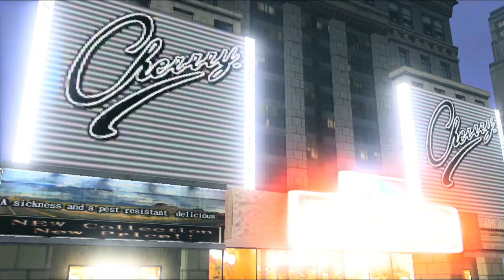バーチャファイター５ ファイナルショーダウン Virtua Fighter5 Final Showdown FV5FS 水着 ビキニ BIKINI 比基尼 비키니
バーチャファイター５ ファイナルショーダウン Virtua Fighter5 Final Showdown　FV5FS
は、2012年６月に発売されたXBOX360、PS3のダウンロード専売ソフトです。

PS3専用のPSstoreでは、アカウントや決済のエラー三昧で悔しい思いや涙を呑んでいる
人も多いのではないでしょうか。

‹①PSstoreでPS3のDLソフトが見つからない›
PSstoreは本体からもPCからもWEBアクセスが可能ですが、PS3用のダウンロードソフト
や追加コンテンツはメーカー側が廃止を表明しながらもユーザーからの反対で撤回された
ものの、PCからのアクセスはできなくなり、PS3本体からでないとアクセスしかできなくなりました。

‹②サインインで引っかかる›
2022年５月より変更点です。
PS3でサインインすると、あのQRコードの表示されたエラー画面が表示され、特に久々
にプレイを・・と思って壁に当たった人も多いのではないでしょうか。

PCサインイン時のアカウント管理の設定で、二段階認証（サインインしようとすると
携帯電話にＣメールが届きその６桁の数字を入力）を有効しておく必要があります。
（その頃の画面は、周辺の背景が白ばかりなので非常に分かりにくい！）

そのうえで、PCアクセスによるアカウント管理で、機器認証で得た10桁ぐらいの数字・
大文字・小文字混じりのパスワードをPS3サインイン時に入力します。
（PS3のサインイン時は通常のパスワードではなくその10桁のパスワードを入力を！）
これで２度目以降は入力の必要がなくなったので、今後PS3で通常のサインインパスワ
ードを入力する必要はもうなくなったということになります。

‹③クレジット決済ができない›
カード番号を登録している方も多いと思います。もちろん、登録すること自体は自然
だと思います。
ではカード決済でウォレットチャージに挑戦しようにも、かつてはこのカードで決済
しましたので登録時のカードの登録情報が表示され、有効期限とセキュリティーキー
を入力することになるもののその先進みません。
PSstore画面で決済そのもので躓くし、クレジット決済でウォレットチャージもでき
ない・・
そこで、Amazonなどでプレイステーション ストアチケットを買い12桁のキーを入力
することでウォレットのチャージします（1,000円券は1,100円と割高になりますが・・）。
しかし、ウォレットのチャージは済ませたのに、それでも前出の過去の決済カードの画
面が出て先へ進めない・・
となると、登録したカード番号が邪魔になっているのではと思い、カード情報を削除すれ
ば、無事購入に進めました。

PS5が発売された今、PS4もPS3も、そしてハードディスク容量の関係から、PS4は
500GB、PS3は40GBという人も多く、データを消さず残していつかまたは遊びたいと
いう、単純な理由でそれぞれ２台以上持っている方も多いと思います。
しかし、アカウント上の機器の認証登録は３台まで。PSP、PSVITAも込みなのですが
、機械をたくさん持っている人はどうしているのでしょうか・・

2012年６月発売のDL専売ソフトです。1,572円ですが、DLCの追加キャラクター衣装
パックのようなもの「キャラクターアイテムパック」が１人につき524円、10人or９
人セットだと「アイテムセット1」「アイテムセット2」で1,572円です。

こちらでも出演キャラクターは全19人中男性15人に対し女性４人と少数派。
しかし、初期段階よりアイテムや衣装は豊富です。
なお、水着衣装は１種類のみで色違いなだけ・・

当画面でも実際操作していますが、衣装チェンジの方法は特殊で分かりにくいです。
まずメインメニューで「Terminal」を選択して「カスタマイズ」を選択します。
そこで、キャラ選択の段階で新規は「NEW　DATA」を、編集は該当部分を選択してから
編集及び作成画面に入ります。
その後も、新規では各部位の選択画面に入らず、optionまたはstartボタンを押して「コ
スチューム選択」を忘れずに！！いくつかのパターンが現れ「Sタイプ」で水着を選択
します。

では水着・ビキニ衣装はどんなものでしょうか・・
純系ビキニはサラ、アイリーンだけで、サラはDOA5同様チューブトップでセクシー感を
引き立てます。前出の通り髪型をチェンジすると面白いです。
パイはフリル付きで、DOA5のように純系ビキニ３種類（PS4版だと＋もう１種類）ぐらい
ほしかった・・・
アオイはでっかいパレオがついて残念・・

ビキニや水着を抜きにして面白いのは、多彩なヘアスタイルでしょうか。
顔つきは変えられませんが、色違いを抜きにしても髪型を変えると他の格ゲー（DOA５・
６やソウルキャリバー３・４・５・６顔負け、鉄拳７など）と比較して違和感があっても
すんなり「かわいい！」と感動してしまう・・そんな面白みもあるゲームです。

とはいうものの、これだけアクセサリーやヘアスタイルが必要なのでしょうか。
衣装や水着にもっと力を入れてほしかった・・

これらの衣装はアーケードやストーリーなどをクリアしていくと他に解禁されていくの